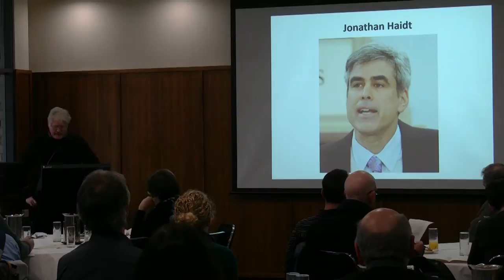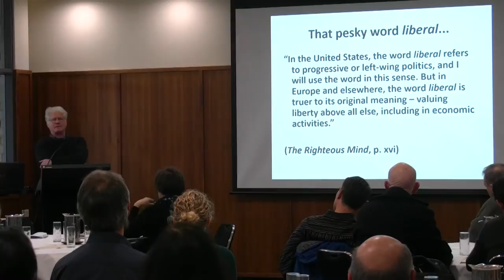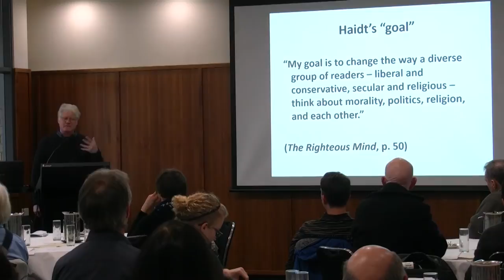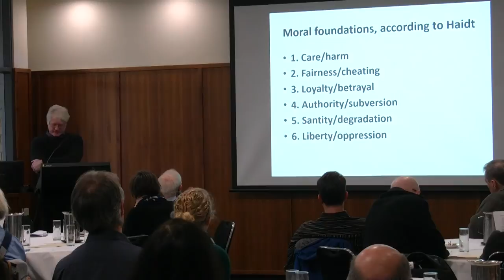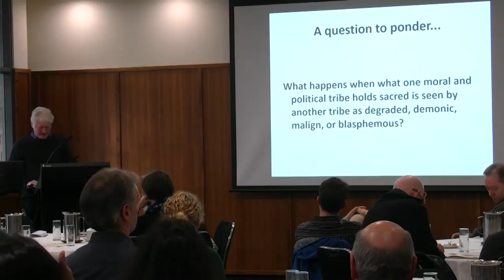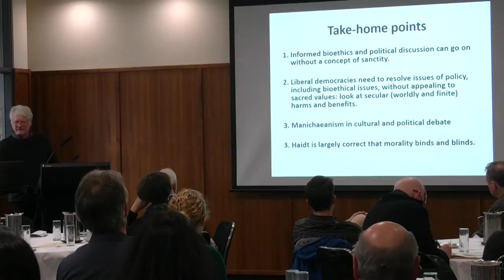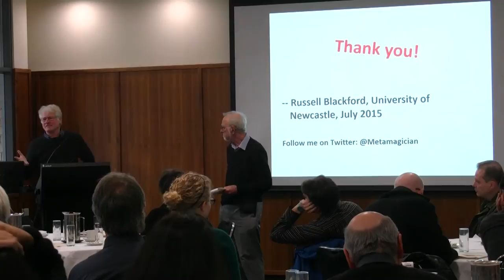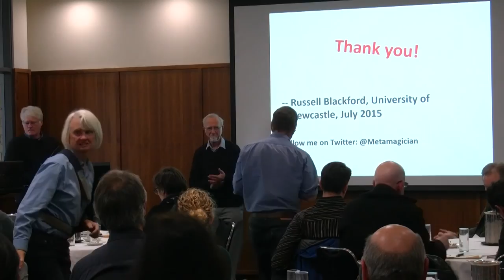Russell Blackford - What if Nothing is Sacred? Politics and Bioethics without Sanctity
Russell Blackford, University of Newcastle: What if Nothing is Sacred? Politics and Bioethics without Sanctity
Russell wrote on this topic in the article 'Life during the culture wars'
Conference: "Human Enhancement: Destiny or Disaster?"
The prospect of enhancing human mental and physical abilities above normal limits has been enthusiastically embraced by several leading bioethicists and philosophers. However, many people are alarmed by the thought of humans being able to enhance themselves, fearing that this ability may be misused. In this conference leading philosophers and bioethicists come together to discuss whether or not human enhancement is the destiny we should embrace or a potential disaster we should avoid.

Held at the University of Melbourne and hosted by the Centre for Applied Philosophy and Public Ethics (Charles Sturt University and the University of Melbourne) and the Oxford Centre for Neuroethics (University of Oxford).
‘Human Enhancement: Destiny or Disaster?’ was on Friday 3 July, 2015.
Convenors: Steve Clarke, C.A.J. Coady, Julian Savulescu, Alberto Giubilini and Sagar Sanyal.